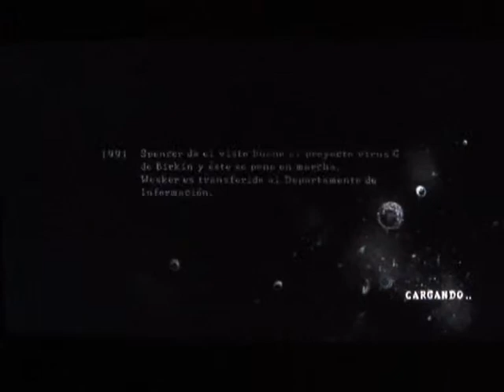RE5 Infinite Rocket Launcher Edition-Part 20: Predictable Twist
(Reupload)
Because you cannot make an awesome run without rockets, and snake's bandana tied on it.

Who else gonna be? Sherry? Rebbeca?